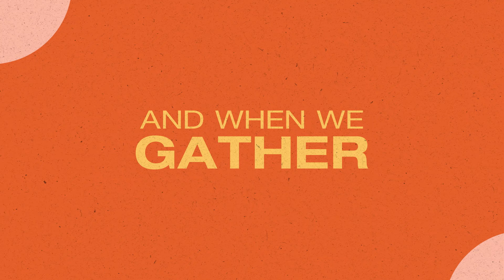Together At The Table with Tim Timmons | Season 1 Episode 2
Tim Timmons joins us for a conversation that is just as full of humor as it is of profound thoughts! Having fought a cancer diagnosis for over 20 years, Tim brings his beautiful perspective and speaks about the gift of each moment we are given. Join us as we dive into his story, his family habits, and the intentionality he infuses into each second!

Call us and leave a voicemail with stories from your table - 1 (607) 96-TABLE

Thank you for supporting Together At The Table! If Jesus sat at YOUR table, what would you say to Him?

"Together At The Table" is a podcast initiative inspired by the habits of Jesus, particularly as illustrated in Luke 11:37: “When Jesus had finished speaking, a Pharisee invited him to eat with him; so he went in and reclined at the table.”

This verse portrays a powerful image of Jesus taking the time to sit at tables - sharing meals and engaging in meaningful conversations. As we explore life, faith, purpose, and the common human experience, we draw inspiration from the Carpenter who crafted tables, and still today, crafts beauty of our lives.